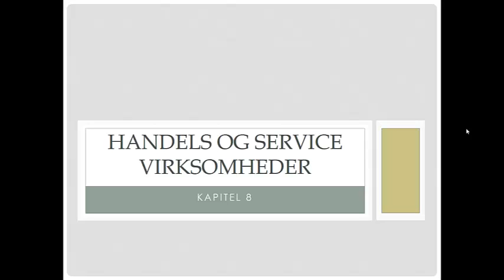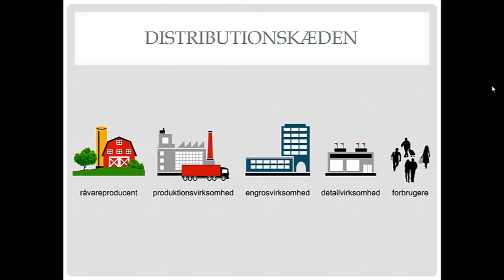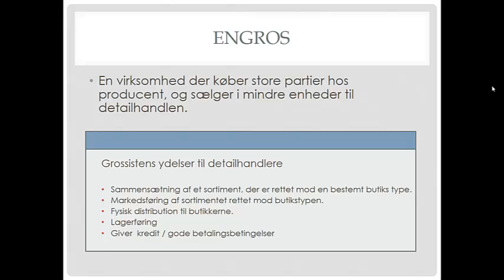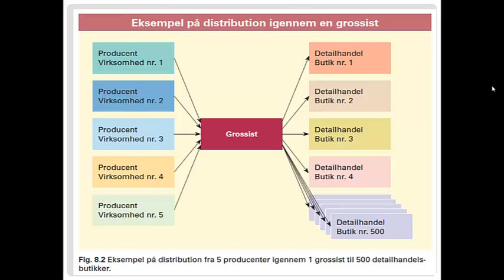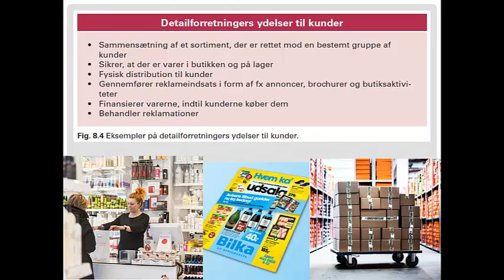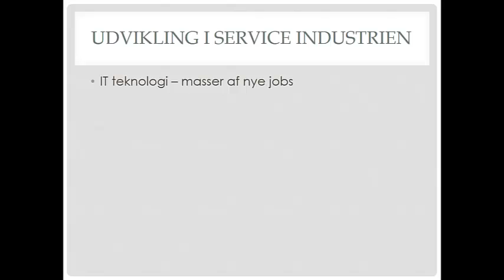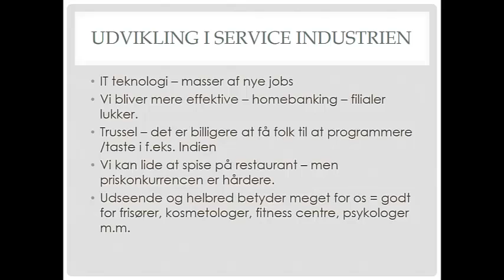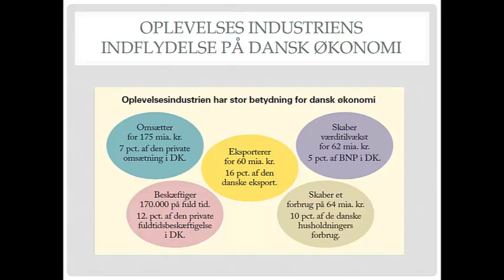kapitel 8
Beskrivelse